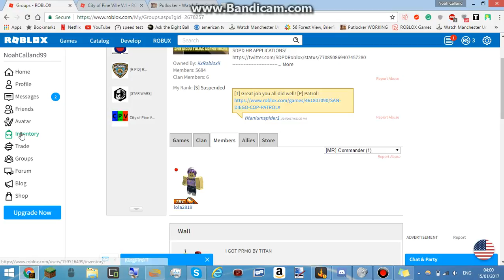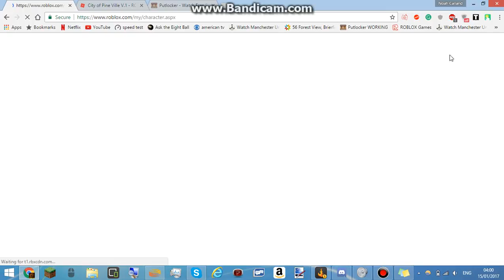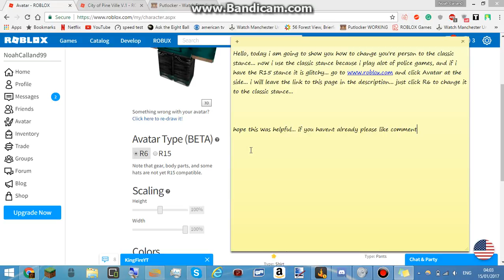How to change from R15 back to R6